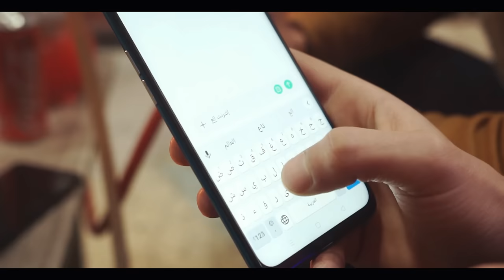Cheb islem Sghir 2021 - Say Nthet L3la9a Avec Nisou | قنبلة التيك توك - انتهت العلاقة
Cheb islem Sghir 2021 - Say Nthet L3la9a Avec Nisou | قنبلة التيك توك - انتهت العلاقة ✏ _ لا  تنسى  دعمنا  من  خلال  الإشتراك  في  القناة  وتفعيل  زر  الجرس  🕭
                   مع  الإعجاب  بالفيديو  و مشاركتنا  تعاليقكم  الرائعة  :